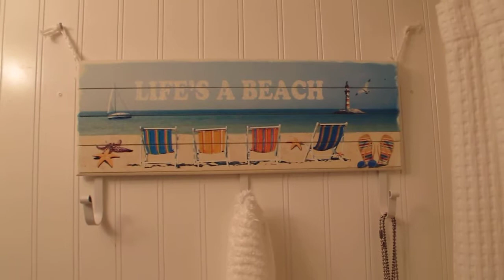Sanibel beach cottage 3 for sale 90K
In Periwinkle park, facing the tropicals birds garden. sanibel beach cottage periwinkle park sanibel island , the most safe place for Florida leaving or vacantion, Half mile from the beach, tropical brid, close to public restroom and facility. The best price to be retired for one or two peoles, Ready to get in. Open electricity and sleep in a good bed. Relax and walk on the beach for shelling as long as you want. Gate community , see the 3 videos descriptions on youtube